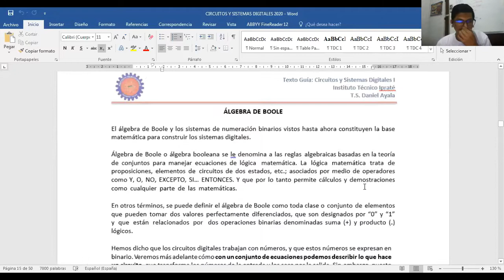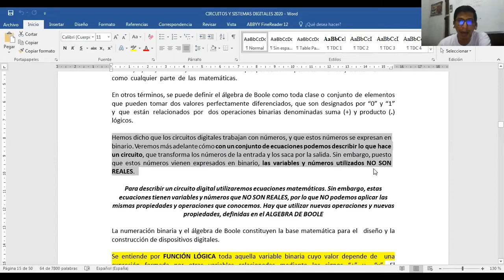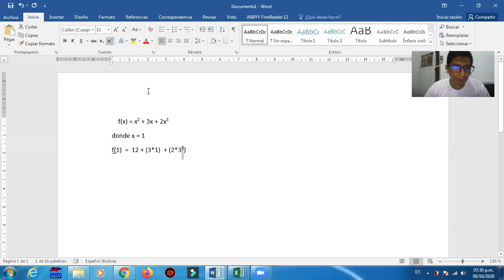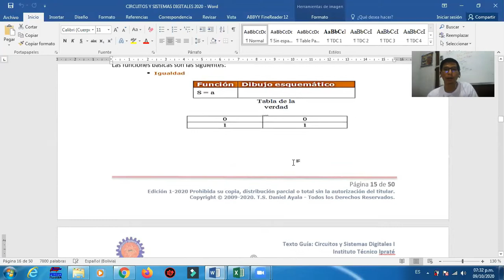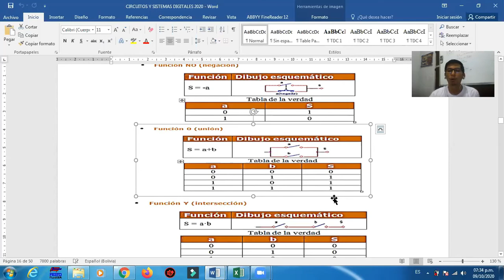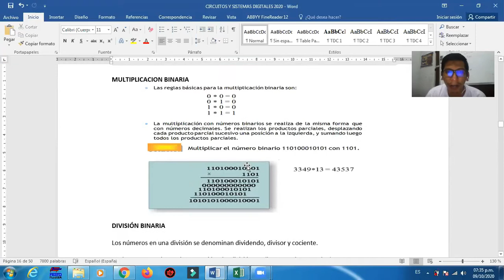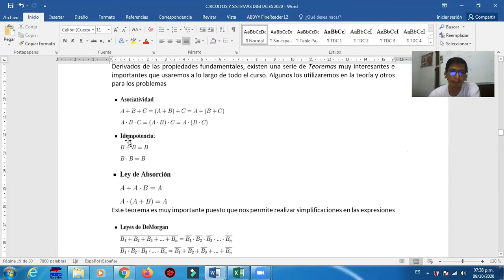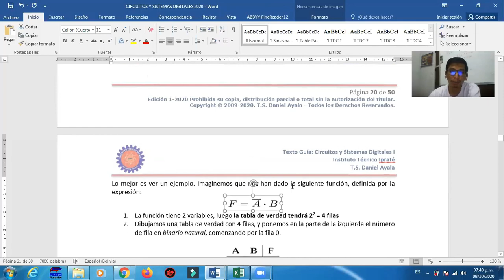3 VIDEO 1 - TEORIA ALGREBRA DE BOOLE